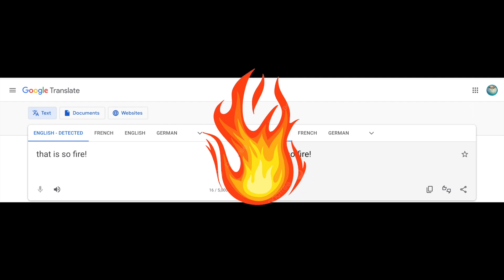1 2 Buckle My Shoe But It's Google Translate!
1 2 Buckle My Shoe But It's Google Translate!
1 2 Buckle My Shoe But It's Google Translate!
1 2 Buckle My Shoe But It's Google Translate!
1 2 Buckle My Shoe But It's Google Translate!
I hope you enjoy it! Stay safe and be happy!!